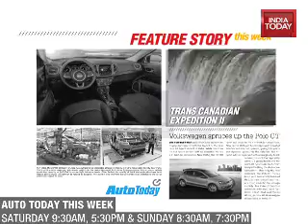All New BMW 3 Series On This Week's Auto Today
On the show this week, we drive the new BMW 3 Series, continue our Trans-Canadian journey, we make stops at Canada’s most cosmopolitan city, Toronto, the mighty Niagara Falls and drive along Lake Superior. & updates from the world of automobiles.